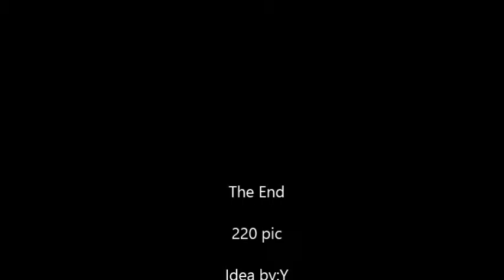The start of first flight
Hello this is Yuma Rin

We made this after I got a good idea about putting together papercraft plane and mini eraser character.